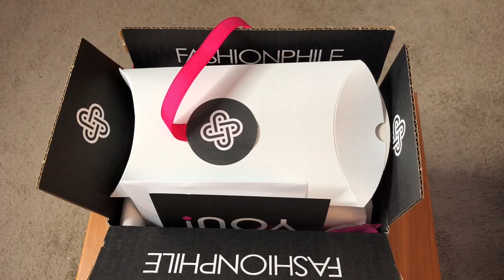End of the Year Mega Haul | Fashionphile, Louis Vuitton, Chanel Unboxings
I have been accusing these items over the last few months and finally decided to film and share the pieces I added to my collection.

All items shown on my channel have been purchased by me unless otherwise noted. All opinions expressed are my own.